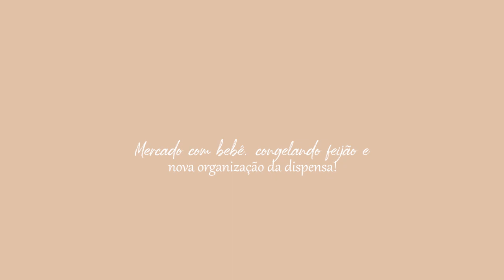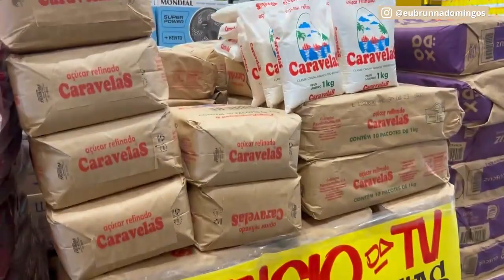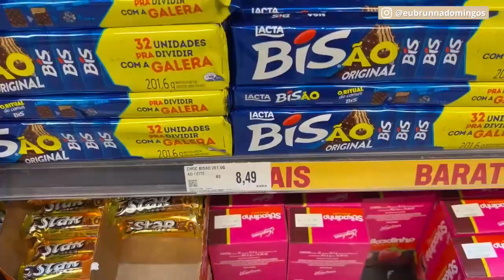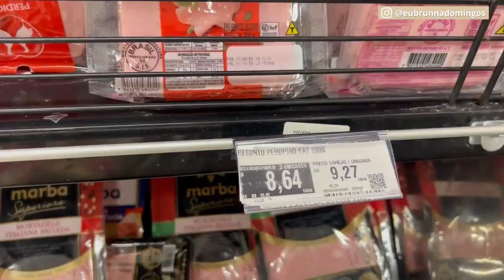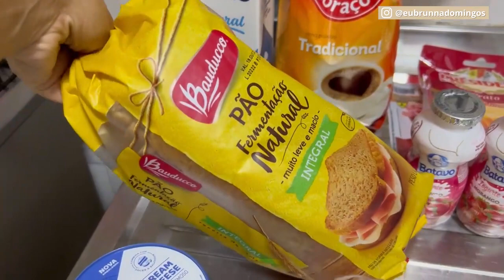Compras | Supermercado atacadista em família + congelando feijão e uma nova dispensa organizada!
Olá mulheres linda, seja muito bem vinda ao meu canal!

Eu sou Brunna Fernandes Domingos, Serva de Deus, mulher, esposa, mãe, Personal Organizer e dona de casa! Ufa! Muitas coisas.

Pode ter certeza que aqui você irá encontrar uma mulher de verdade, que tenta se dar seu melhor nas múltiplas tarefas e atribuições do dia a dia!

Suas lindas, nesse vlog hoje vamos fazer muitas coisas juntas: supermercado atacadista, congelar feijão para uns 15 dias e uma NOVA DISPENSA!

Bora comigo acompanhar mais um dia ao meu lado?
E, se você gosta de me acompanhar e do conteúdo que compartilho aqui com vocês, já me segue lá no instagram e no tiktok.

INDICAÇÕES DE PRODUTOS QUE EU AMO e desejo também:

Minha bíblia, Bíblia de Estudo. A Bíblia da Vida Diária. Com Notas e Comentários de Joyce Meyer. Rosa

Meu caderno inteligente, modelo A5

Refil Caderno Inteligente A5 Folhas Pautado

Divisoria Caderno Inteligente A5 Básica

Electrolux Aspirador vertical com fio STK13 127V, Vermelho

Jogo de Panelas De Alumínio com Revestimiento Interno Antiaderente, Tramontina, Grafite, 5 Peças

Fruteira Tripla Plus c/Rodízios, Φ30 x A.71cm, Cromada, Arthi

Porta Frios Duplo Pote Para Queijo Fatiado com Tampa Empilhável Break Branco